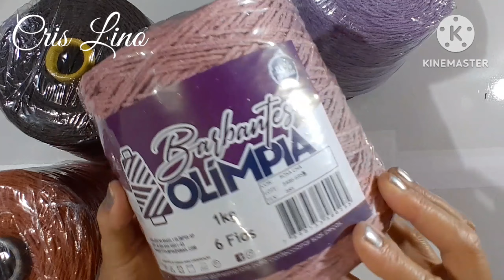🚨Barbantes Olimpia será que é bom ?Testando marca nova no Ateliê @CrisArtesCroche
Olá amores! testando marcas novas no Ateliê! Barbantes Olimpia...Será que é bom ?